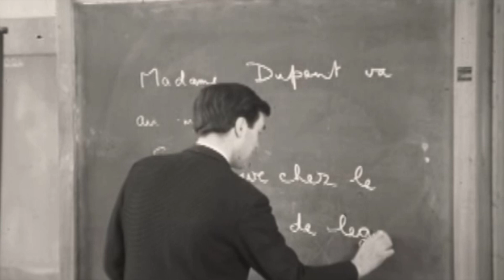No one is born racist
No one is born racist, we're all family at the end of the day however we've been subconsciously manipulated to see our brothers and sisters as different. Our ego can be as much of a curse as it is a blessing. Much love family.

-STOP LETTING MEDIA PROGRAMMING YOUR SUBCONSCIOUS - Dr Joe Dispenza | London Real